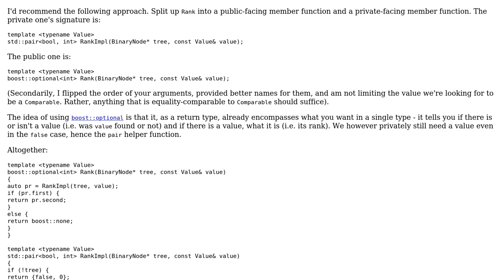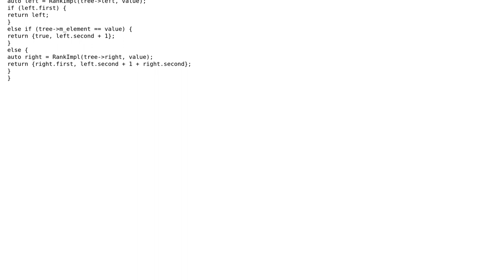Given an element, returning the inorder rank of it an in a binary search tree with only two...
Code Review: Given an element, returning the inorder rank of it an in a binary search tree with only two parameters

With thanks & praise to God, and with thanks to the many people who have made this project possible! You are responsible for your own actions.